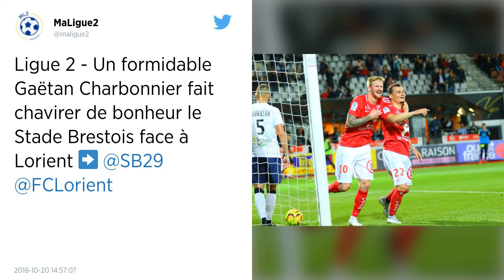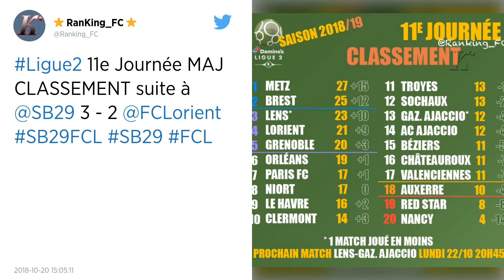Ligue 2 : Le Stade Brestois renverse Lorient et s’offre une victoire précieuse dans le derby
Le Stade Brestois renverse le FC Lorient et s’adjuge le derby breton (3-2) de la meilleure des manières. Menés par deux fois, les joueurs de Jean-Marc Furlan ont su décrocher une victoire précieuse dans la course à la première place en Ligue 2.

C’est signé Charbonnier : deux buts et une passe décisive du buteur ont permis à Brest de remporter un derby débridé contre Lorient (3-2) et de grimper à la deuxième place de Ligue 2 derrière Metz avant le match de Lens lundi, en clôture de cette 11e journée.

Avec quatre points d’avance sur les Merlus 4e, Brest (25 pts) se place provisoirement derrière les Lorrains (27 pts), victorieux vendredi de Niort (3-0). Lundi, le RCL (23 pts) pourra récupérer son statut de dauphin contre le Gazélec Ajaccio à domicile.

Le derby avait été lancé dès vendredi, quand le coach merlu Mickaël Landreau accusait Michel Padovani, l’adjoint de l’entraîneur brestois Jean-Marc Furlan, d’appeler ses joueurs et son staff pour les déstabiliser.

« Je n’apprécie pas ce type de fonctionnement. Les Brestois sont malins, ils fonctionnent comme ça », regrettait Landreau tout en ajoutant : « mais il n’y a pas de souci » et affirmant que ses relations avec Furlan étaient « très bonnes ».

Sur le terrain, à part quelques mauvais gestes et sept cartons jaunes, l’arbitre suisse Alain Bieri a bien tenu le match et c’est au niveau du jeu que le match a été mouvementé.

Malgré une belle opportunité à la 8e minute pour Brest, c’est Lorient qui frappait le premier par Julien Ponceau, 17 ans, qui ouvrait la marque (12e) et son compteur de but en L2 pour sa première titularisation.